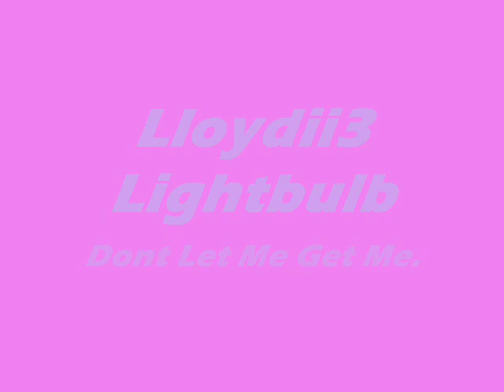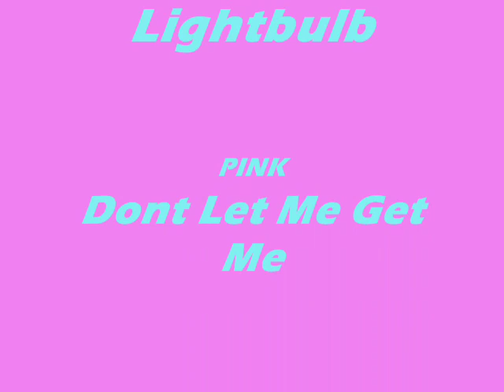Lloydii3 Lightbulb - Dont Let Me Get Me - Pink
haha sooo yeahh, urm i like to dress up aye (Y)

COMMENTS ARE GRATEFULL xD

xxxxxx